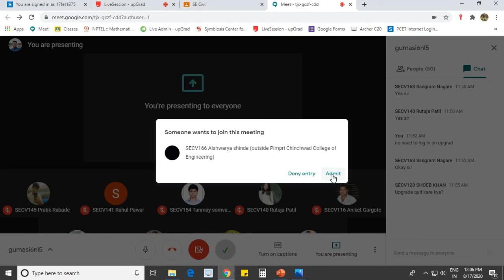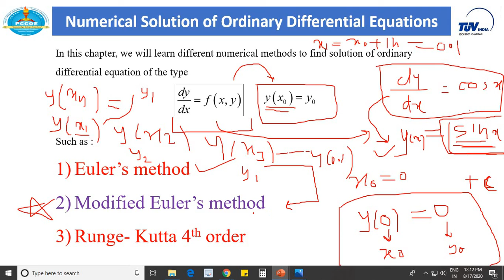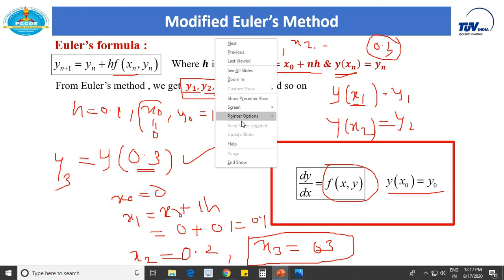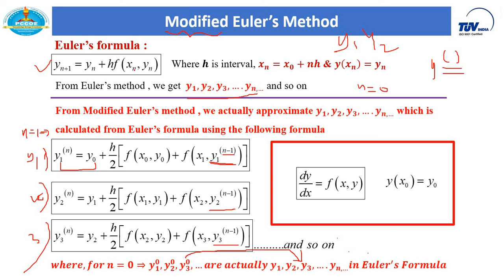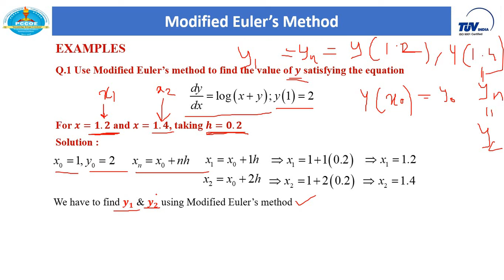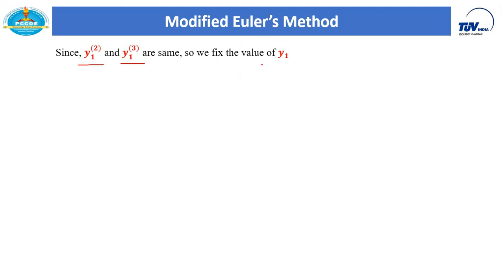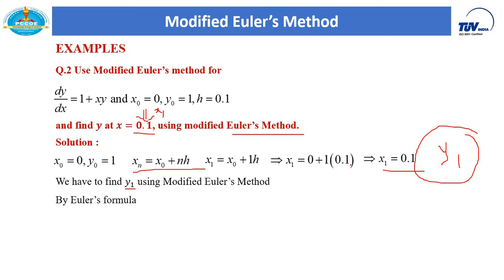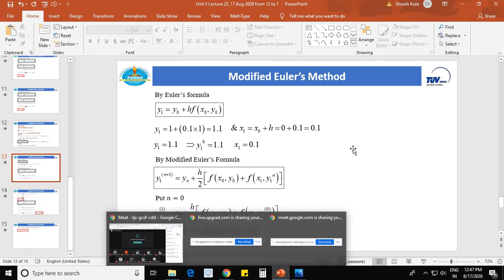Problems on Inverse Fourier Transform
Unit II Lecture 22 17 Aug 2020 from 12 to 1